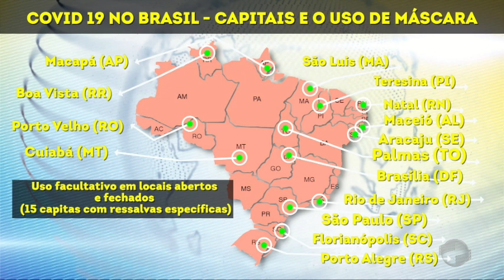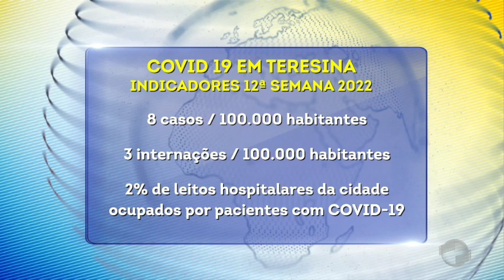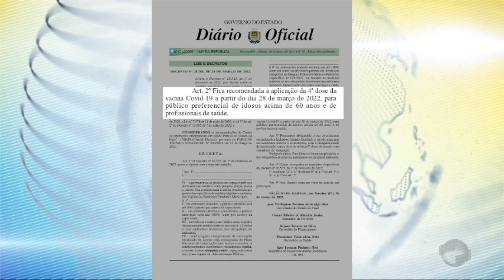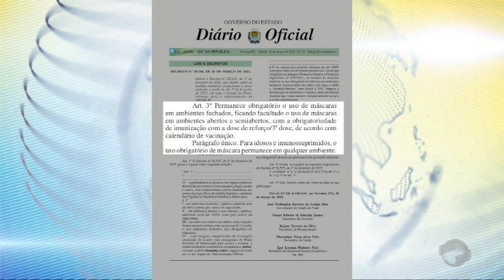Uso de máscaras é facultativo em locais abertos e fechados de Teresina